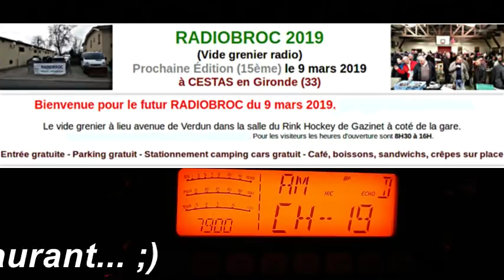Cibi QSO AM plus Routiers 04 03 2019 CRT 7900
RADIOBROC 2019 à lieu avenue de Verdun dans la salle du Rink Hockey de Gazinet à coté de la gare à CESTAS en Gironde (33) le 9 mars 2019 prochain. Nous nous retrouverons tous (de 'La Planète Cibi Francophone') ensuite au restaurant...